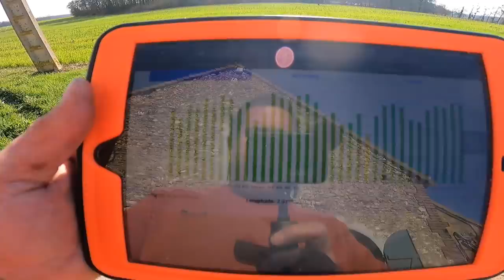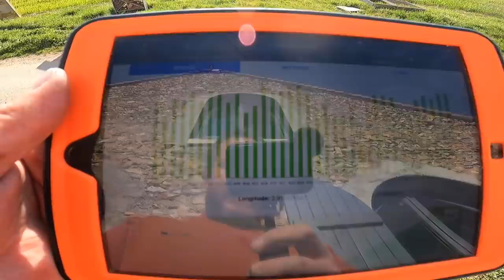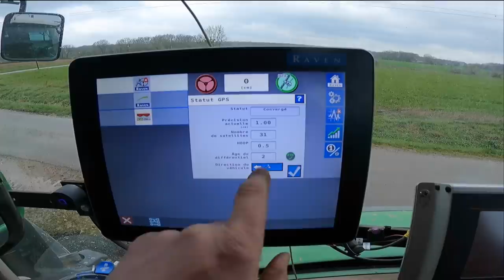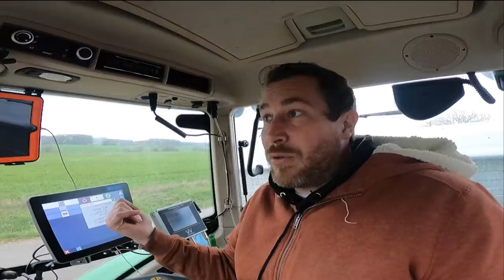Une base GPS RTK pour moins de 500 € : merci Centipede !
Dans cette vidéo, je vous explique le montage de ma nouvelle base GPS RTK. Elle m'a couté moins de 500 € et me permet d'avoir une correction centimétrique sur mes GPS.

Allez voir le site internet de centipede pour trouver une base près de chez vous